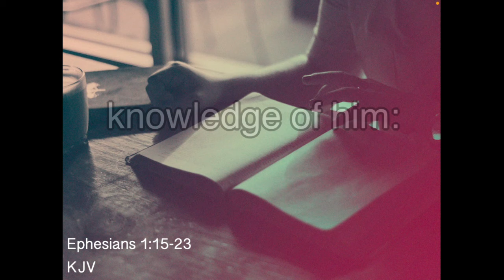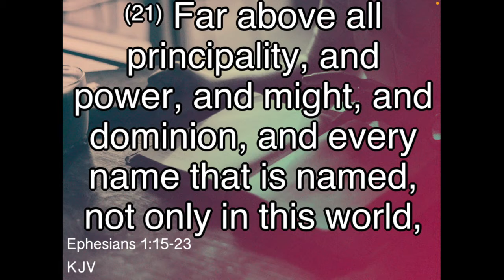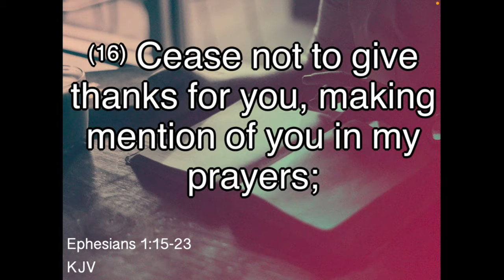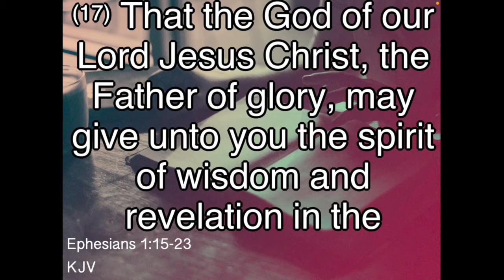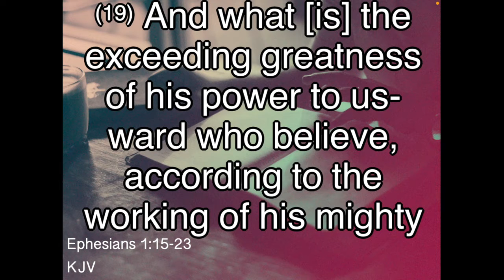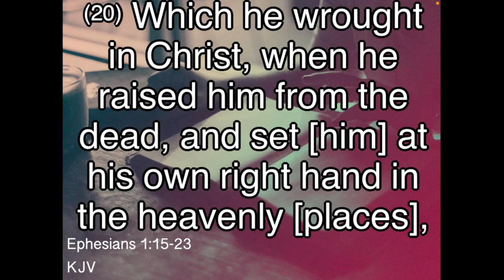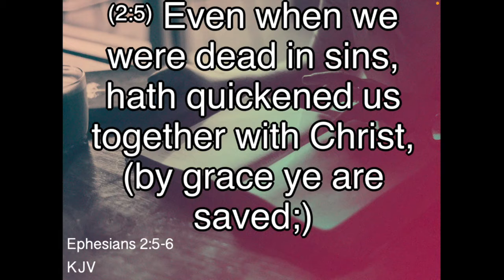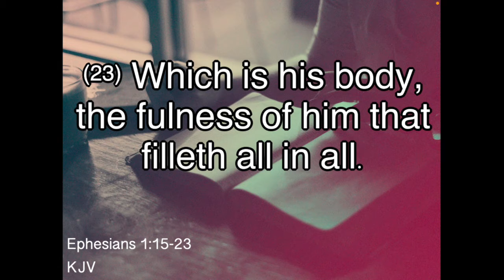Ephesians 1:15-23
Ephesians 1:15-23 with Mike Spooner